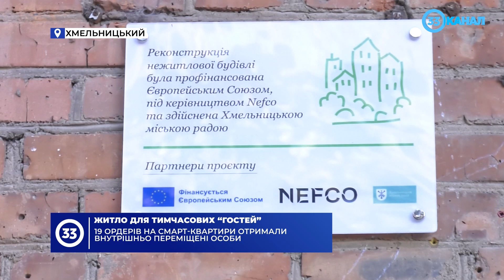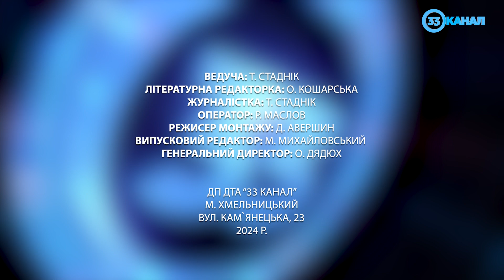Новини за 18 жовтня 2024 року